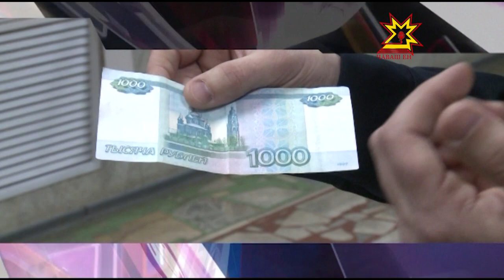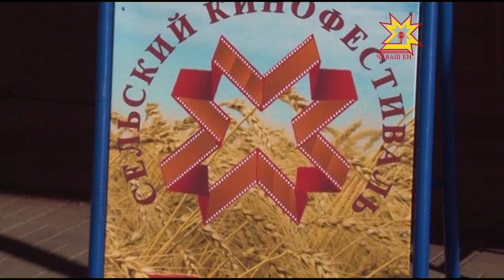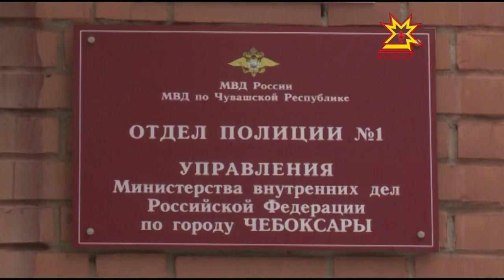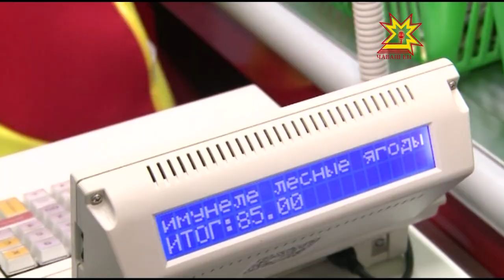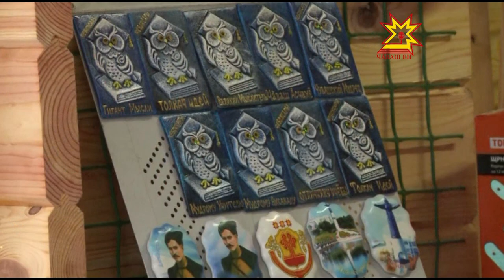Республика 28 12 2015 на русском языке Вечерний выпуск